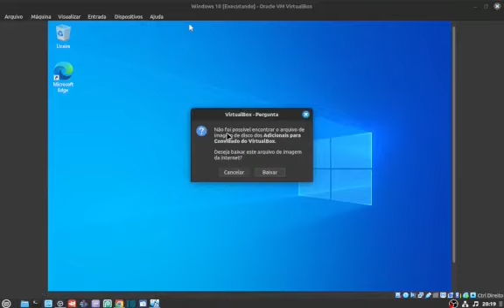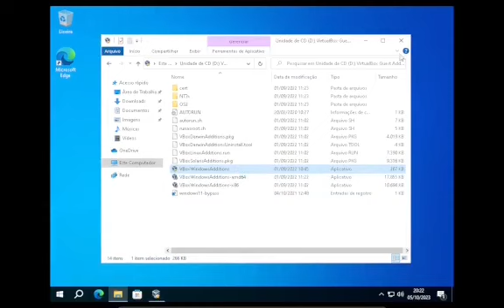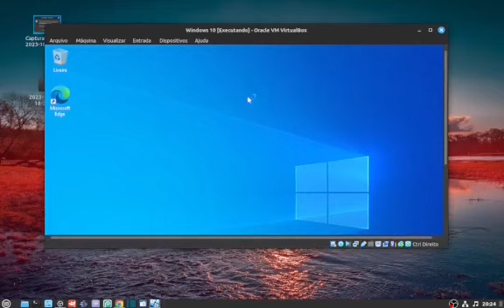Não Foi Possível Encontrar o Arquivo De Imagem De Disco Dos Adicionais Para Convidado Do VirtualBox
Você está tentando expandir a tela do seu VirtualBox no Linux Mint, mas aparece uma mensagem de erro? Neste vídeo, eu vou te mostrar como corrigir esse problema.